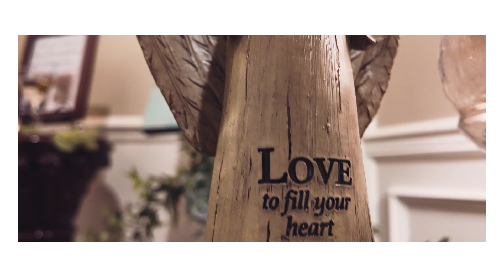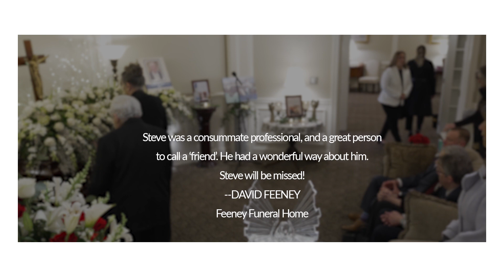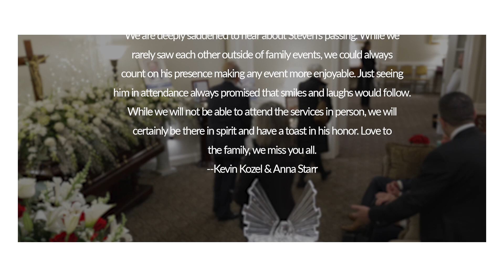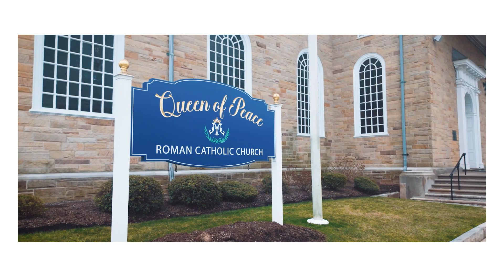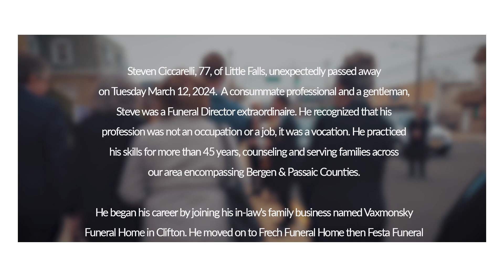Mass of Christian Burial of Steven Ciccarelli, June 6, 1946-March 12, 2024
Steven Ciccarelli, 77, of Little Falls, unexpectedly passed away on Tuesday March 12, 2024.

A consummate professional and a gentleman, Steve was a Funeral Director extraordinaire. He recognized that his profession was not an occupation or a job, it was a vocation. He practiced his skills for more than 45 years, counseling and serving families across our area encompassing Bergen & Passaic Counties.

He began his career by joining his in-law's family business named Vaxmonsky Funeral Home in Clifton. He moved on to Frech Funeral Home then Festa Funeral Home, Vorhees-Ingwersen Funeral Home and the McKnight Family of Funeral Homes.

In recent years, Steve’s career continued as he expanded his portfolio of special talents by offering professional support (per diem) to a few select funeral homes serving their families including, the Calhoun-Mania Funeral Home where his gifted talent was most appreciated and devoted friendship was most valued.

He will indeed be greatly missed by his family, many colleagues and friends.

Steve is survived by his son Steve Ciccarelli Jr., his sister Maryann Kozel and his brother Anthony. He was predeceased by his brother Robert Ciccarelli.

Family will receive friends Tuesday, March 26 from 4:00pm to 8:00pm in the Calhoun-Mania Funeral Home, 19 Lincoln Avenue, Rutherford. Funeral Wednesday, March 27 gathering 8:30am in Funeral Home for 9:45am Mass of Christian Liturgy at Queen of Peace Church, North Arlington. Burial will be private.

For those unable to attend the services in-person, the morning prayers at the funeral home, followed by the Mass of Christian Burial, will be live-streamed. The live feed will begin at 8:00 a.m. on Wednesday, March 27, 2024. The Mass will follow the prayers, beginning at 9:30 a.m.

In lieu of flowers, donations can be made to the Guiding Eyes for the Blind, 611 Granite Springs Rd., Yorktown Heights, NY 10598.